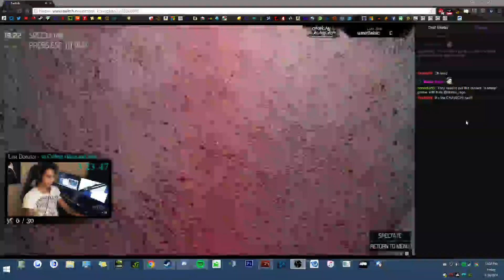THE CULLING // 1 v 2 - Fairlight_Excaliber & Anthony Kongphan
Taking down 1 of & sort of 2 of the best Culling players out there right now. GGs. THIS IS ANTHONYs POV & his vod! Go check out his stream long time viewer :)